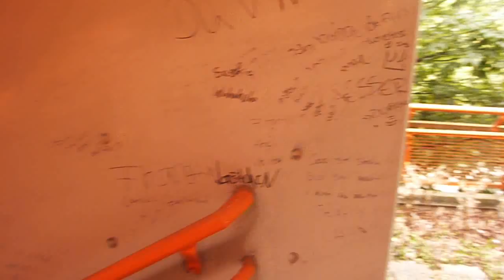Gesamtschule Mümmelmannsberg Hamburg (3)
Sunday visit to the school grounds when the school is closed